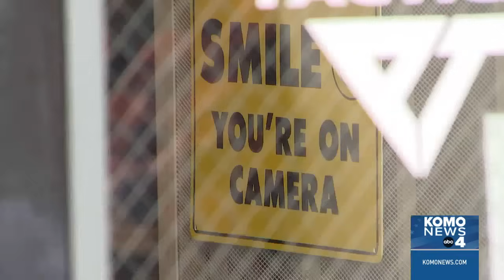3 teens charged in Renton crime spree after attempted carjacking and crash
Three of the five youth suspects in a crime spree in Tukwila and Renton were charged on Monday.

The Renton Police Department said the suspects range in age from 12 to 16. Police arrested the group after a brief pursuit and crash at East Valley Highway and Southwest 41st Street.

According to investigators, the group was involved in an attempted armed carjacking where a firearm was used at a bank shortly before the pursuit and crash.

The three teens charged were facing robbery, theft, obstruction, and felony hit-and-run charges.